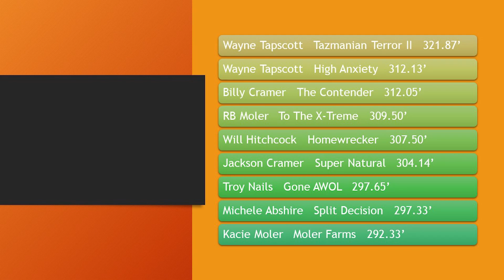6,200 lb 4 X 4 Trucks Mason Dixon Fair July 2023 East Coast Pro Pulling League. DIRT WAS FLYING!!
Gas and alcohol powered 4 X 4 trucks pulling at Mason Dixon Fair July 15, 2023. Thumbnail is The Contender.